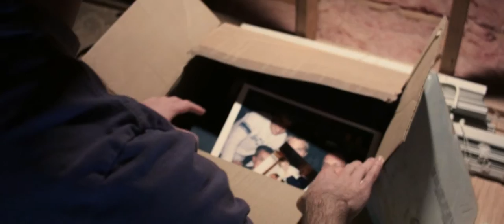Samuel Martin | Cinematography Reel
I figured it'd be a good idea to eventually do one of these.